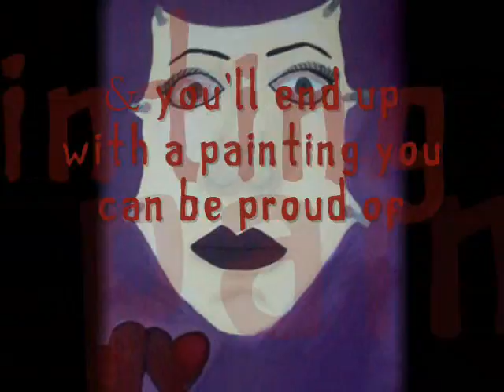Mark It Up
A painting tutorial.